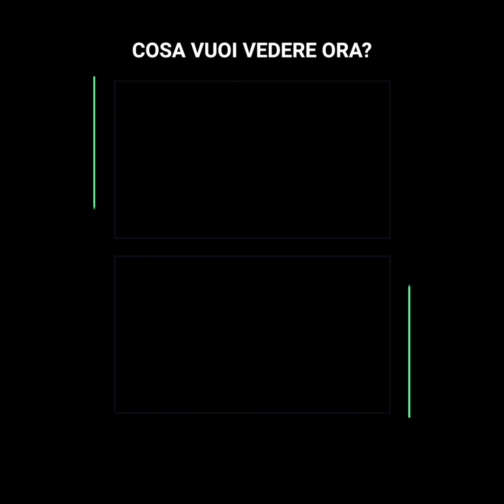Angelina Jolie accettó un’incredibile proposta per i suoi figli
Angelina Jolie non sopportava più di vedere la sofferenza negli occhi dei suoi figli per i continui contrasti con Brad Pitt, così decise di accettare una proposta azzardata che ha lasciato i suoi figli molto sorpresi.